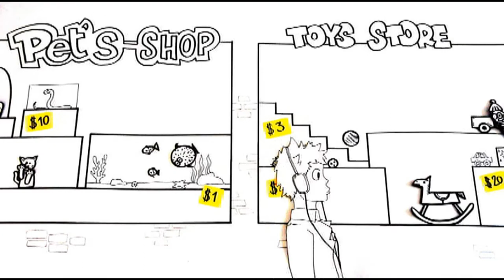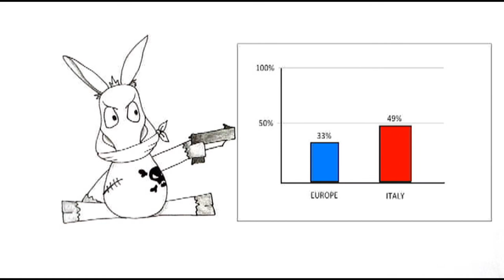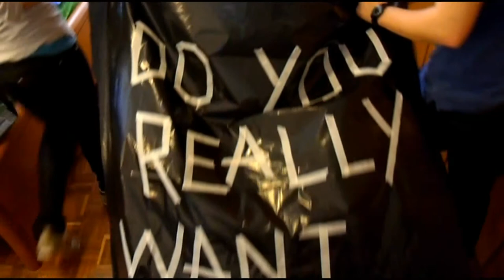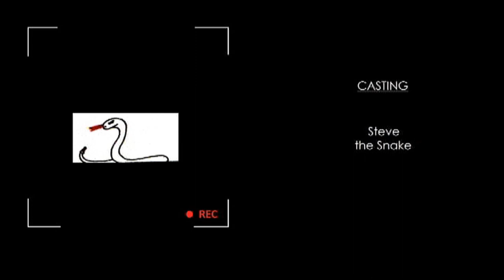Against The Music Piracy (Info and statistics) 2012 HD 1080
Voice and statistics start at 1:49. English version.
Università degli Studi di Udine, sede di Pordenone.
Corso di laurea in Scienze e Tecnologie Multimediali - PROGETTO DI INGLESE
Video interamente di nostra produzione: disegni (Polzot Lorena), fotografia/video (Fumagalli Marta), montaggio video: software non professionale, musiche senza copyright create attraverso il medesimo programma di montaggio video.